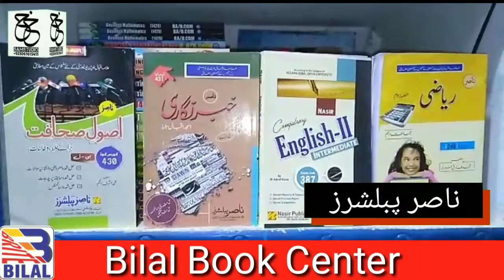Bilal Book Center Faisalabad (بلال بک سنٹر فیصل آباد) Video Ad TVC by Sam Studio Kotla Arab Ali Khan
Sam Studio is a production house in where we create short video ads for small businesses at very low cost.
Video ad is the best way of promoting business on social media & earn money.